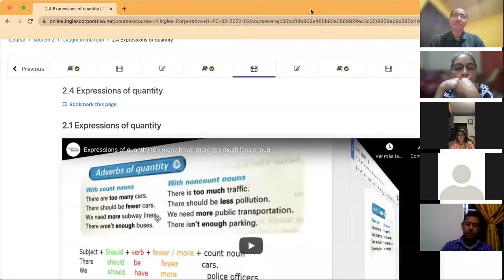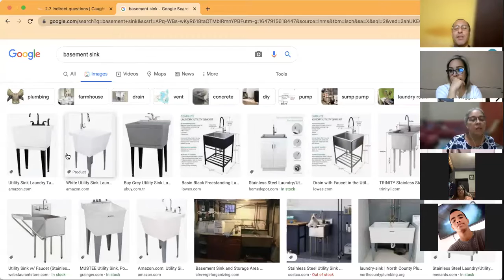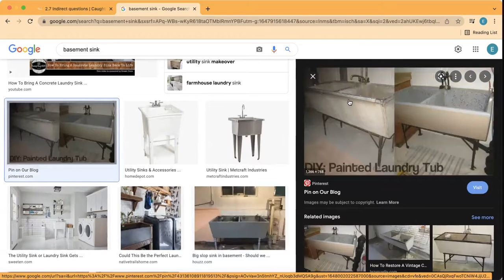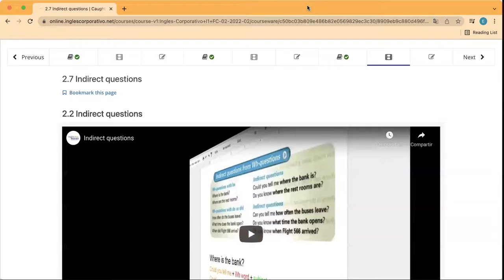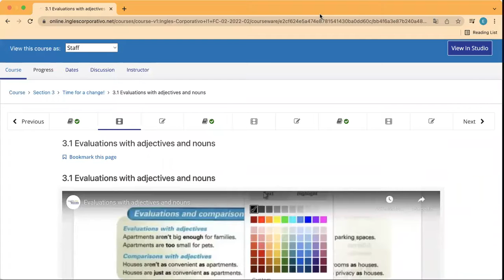Ingles Corporativo- Day 15 Review Unit 2 & 3